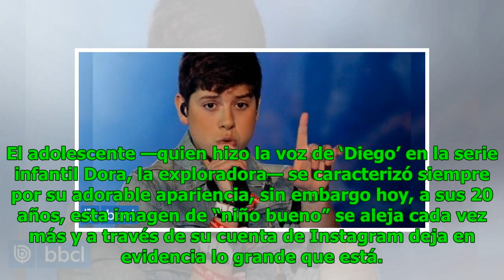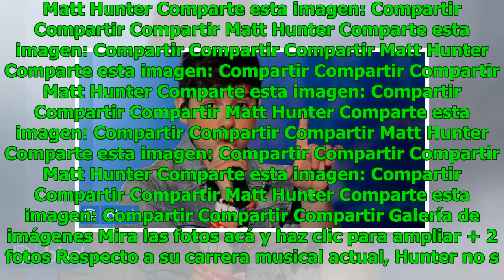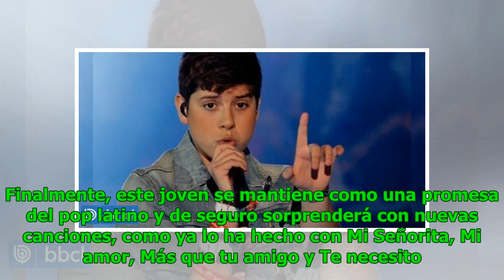{{nota_en_vivo}}